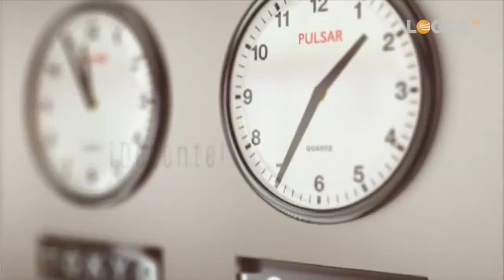Compartiendo Reflexiones - 01 El carácter de Dios